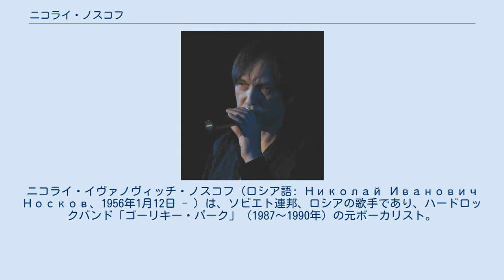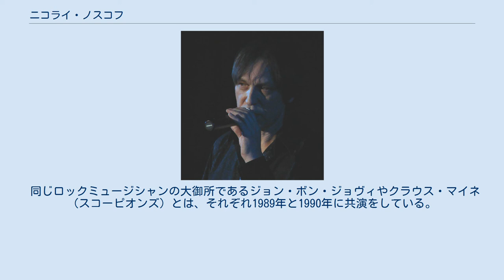ニコライ・ノスコフ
プログレッシブ・ロック
ニコライ・イヴァノヴィッチ・ノスコフ（ロシア語: Николай Иванович Носков、1956年1月12日 - ）は、ソビエト連邦、ロシアの歌手であり、ハードロックバンド「ゴーリキー・パーク」（1987～1990年）の元ボーカリスト。
ゴールデン・グラモフォン賞を5回受賞。
1980年代初期にはアンサンブルグループ「モスクワ」のメンバーとして活動し、「ゴーリキー・パーク」に加入する直前の1988年にはバンド「グランプリ」に参加。
1990年代後半には「ニコライ・バンド」で活動した。
1998年からソロ活動を行い、6曲のアルバムをリリースした。
2015年には、オーディション番組「グラーヴナヤ・スツェーナ」の第2シーズンで審査員を務めた。
2018年7月1日には、功労芸術家の称号を授与された. ニコライ・ノスコフは、1956年1月12日にロシアのスモレンスク州グジャーツク（現在のガガーリン）で労働者階級の家庭に生まれた。
父イワン・ノスコフはロマ（ジプシー）に起源を持ち、工場で働いていた。
母エカチェリーナ・ノスコワは、建設現場で働くミルク生産者であった。
ニコライに加えて、家族にはさらに4人の子供がいた。
 ニコライが8歳の時、一家はチェレポヴェツの町に引っ越す。
子供時代は、アマチュアバンドに参加し、14歳で北西地域大会で最優秀歌手賞を受賞した。
 1981年にノスコフは「モスクワ」に加入し、1982年からはリードシンガーおよびギタリストとして活躍し、メロディアから発売されたアルバム「UFO」を発表した。
 1987年に映画「消えた船たちの島」のために数曲を提供した。
 1987年以降、彼はボーカルや作曲家としてバンド「ゴーリキー・パーク」で活動。
 同じロックミュージシャンの大御所であるジョン・ボン・ジョヴィやクラウス・マイネ（スコーピオンズ）とは、それぞれ1989年と1990年に共演をしている。
 ニコライは、ガールフレンドのマリーナと結婚している。
二人の間には娘エカチェリーナ（1991年生まれ）がいる。
孫娘ミロスラヴァ（2015年10月生まれ）もいる。
 2017年、ニコライは頸部に血栓ができる病気のため入院した。